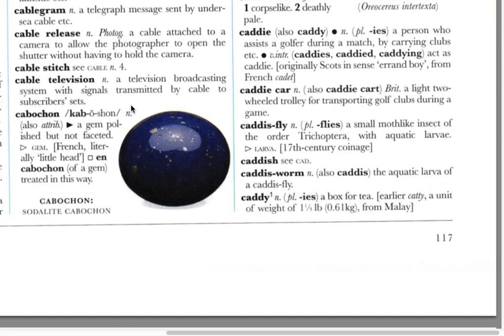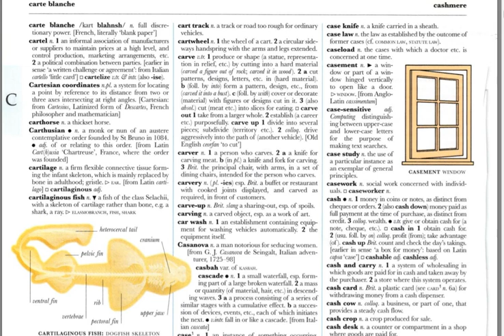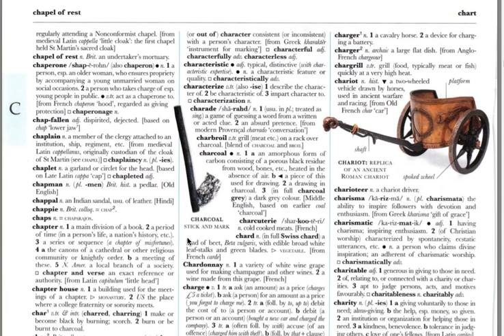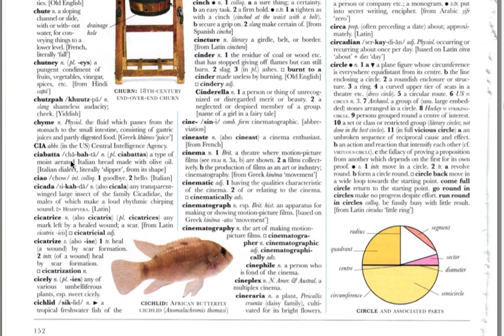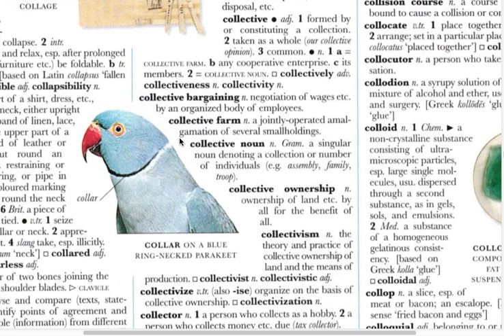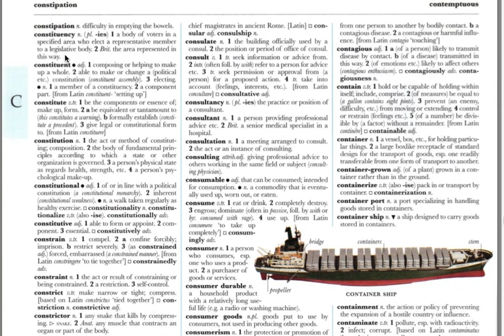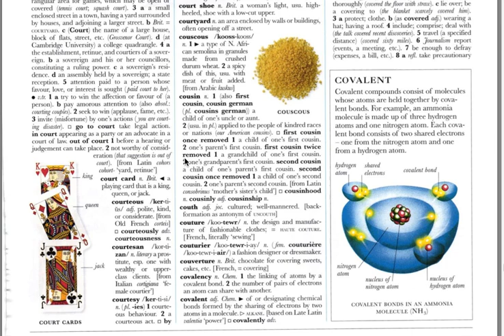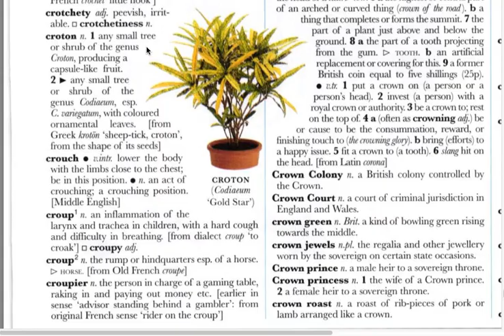그 유명한 옥스포드 영영사전 C 그림, 세부 명칭 있음. DK ILLUSTRATED OXFORD DICTIONARY C by young jin Cho